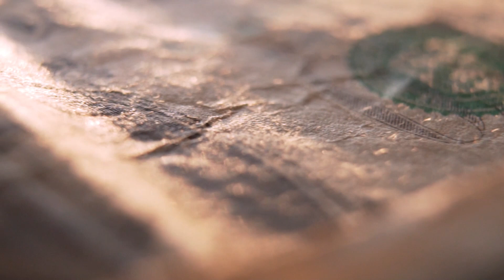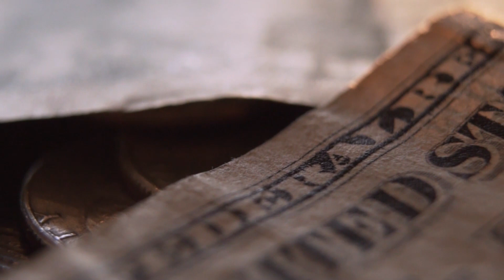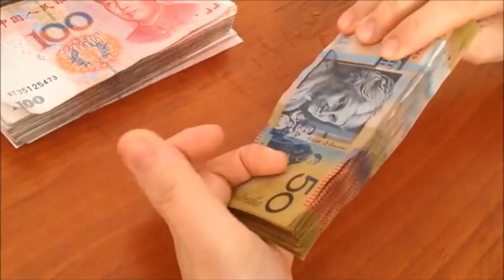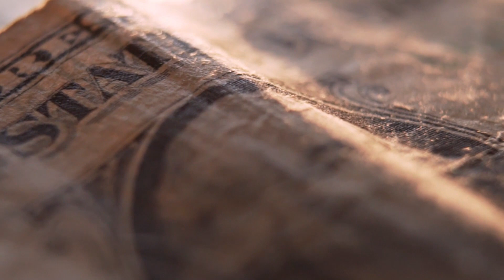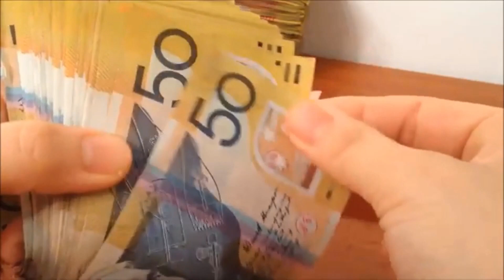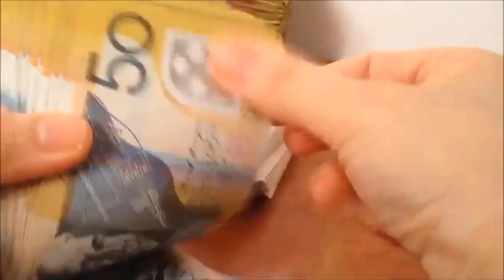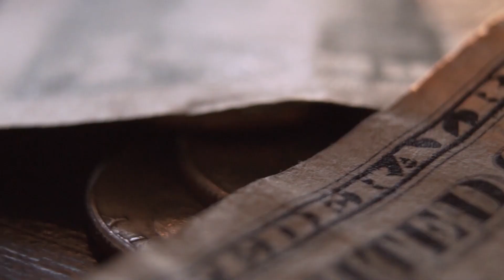How do you really feel about Money in Telugu | డబ్బు పట్ల మీకున్న భావాలేంటి?